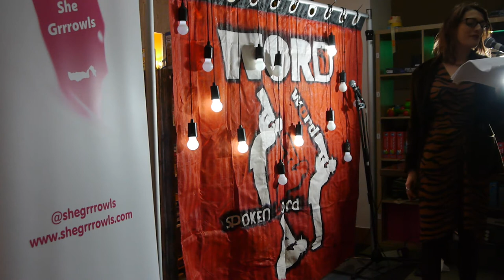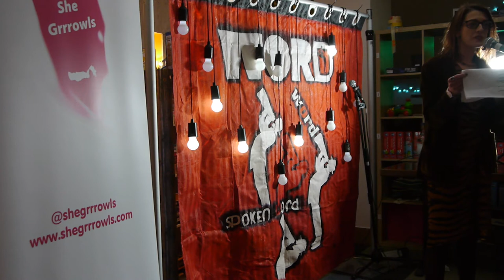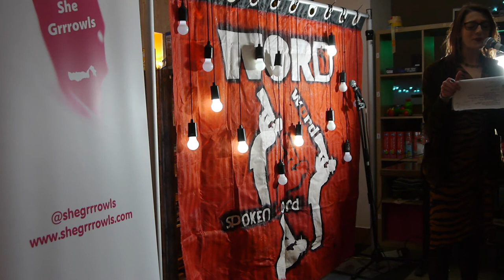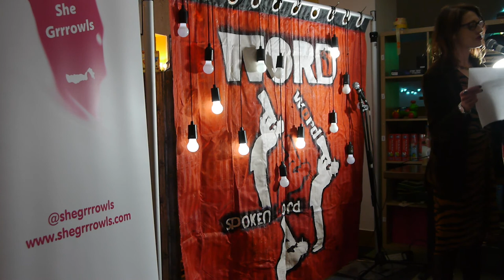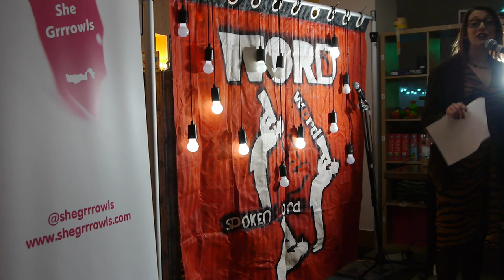She Grrrowls 2020 Tour at WORD! in Leicester - Lydia Towsey